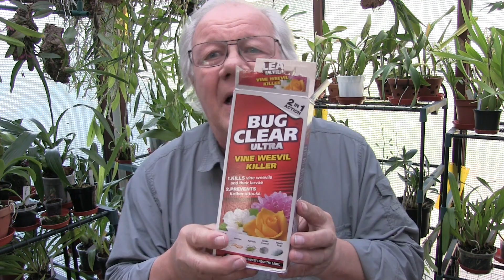News to Do With the Channel and Things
Just an update for those interested on how things are progressing.